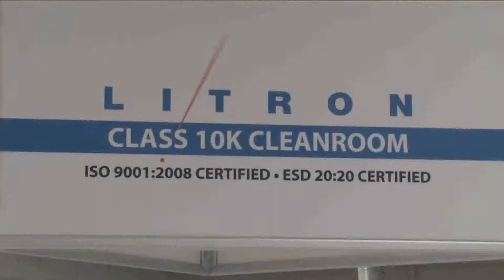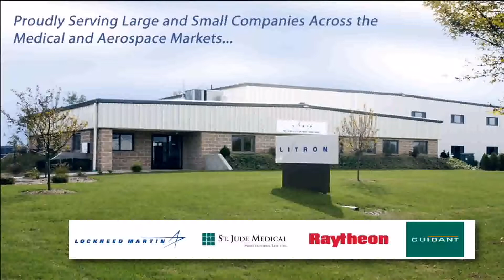Laser Welding, Laser Systems, Hermetic Package Machining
Laser Welding and Sealing Services as well as Laser Systems Manufacturing. Litron provides a complete job shop environment for your welding needs. We also machine hermetic packages, integrate feedthrus and machine the housings.